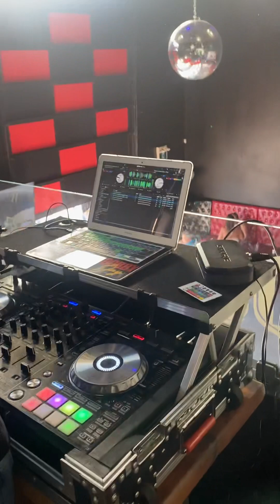Nasty nation management event September 2023